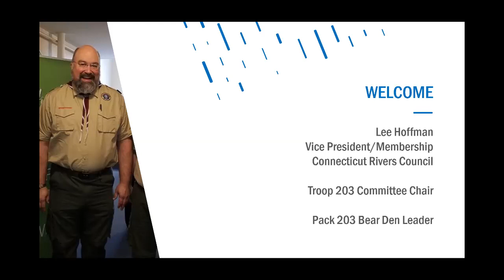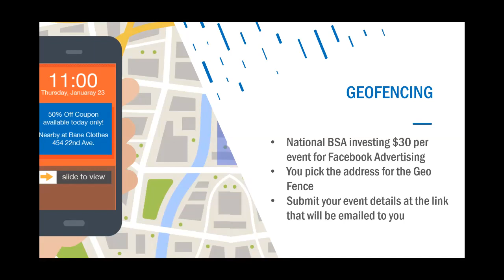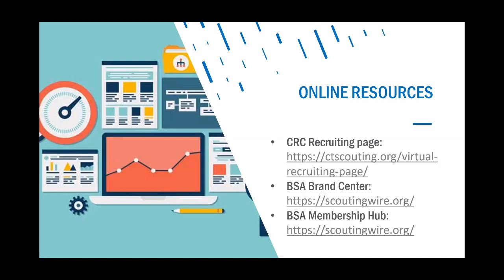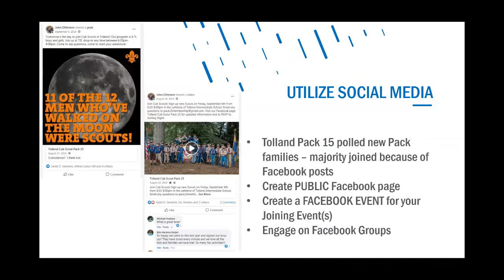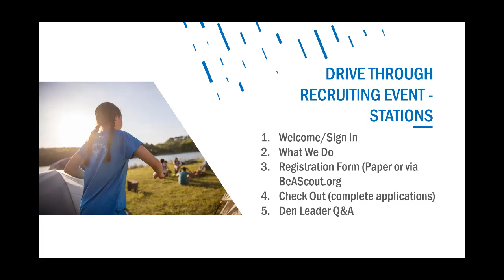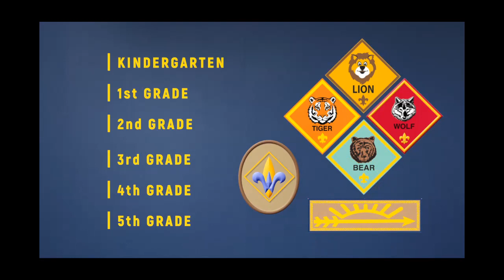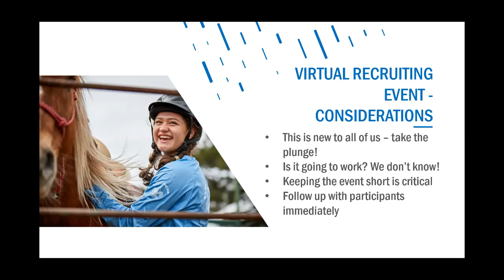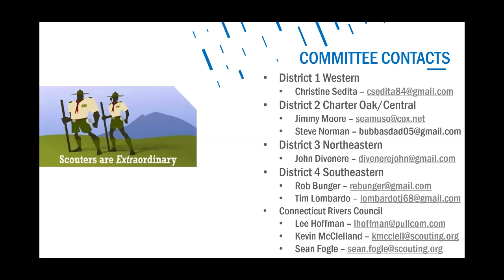Recruiting Kick off